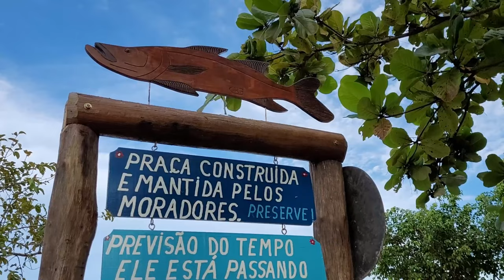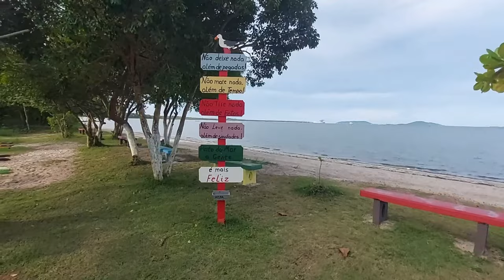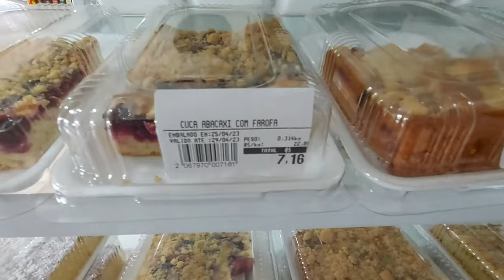COMO ESTÁ FICANDO A NOSSA KOMBI HOME / T01 Ep 09.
No episódio de hoje fomos ver como está ficando a montagem da nossa Kombi Home Babalu e aproveitamos para fazer um acampamento com as nossas dogs e conhecer um camping em São Francisco do Sul.

Veja também nosso vídeo O QUE FAZER EM SÃO FRANCISCO DO SUL: Roteiro de um dia
Somos o 2x2 Pelo Mundo!
Mariana e Mayckol e estamos nos preparando para a nossa Expedição pelas Américas  e queremos compartilhar as nossas experiências a bordo da nossa Kombi Babalu. Por isso, abriremos as portas da nossa pequena casa sobre rodas, onde todos serão muito bem vindos para nos acompanhar e embarcar nessa aventura com a gente.

É isso aí então... nos vemos pelo mundo!
Capítulos:
00:00 Apresentação
00:46 Vamos acampar em São Francisco do Sul
01:45 Acesso a Vila da Glória
03:00 Praia Bonita
04:24 Trapiche da Vila da Glória
07:53 Ferry Boat de São Francisco do Sul
08:32 Camping Rancho dos Matutos
17:29 A caminho de Gaspar ver a Babalu
18:31 Como está ficando a nossa Kombi Home
20:13 Encerramento
21:21 Erros de Gravação